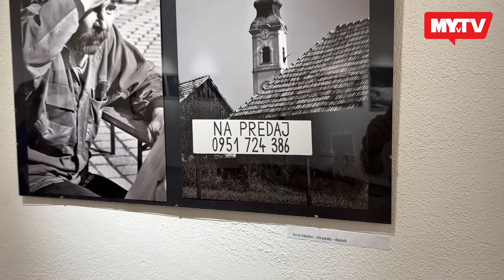Vernisáž výstavy regionálneho kola AMFO 2024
A budete mať:
★Informácie z regiónov medzi prvými!★